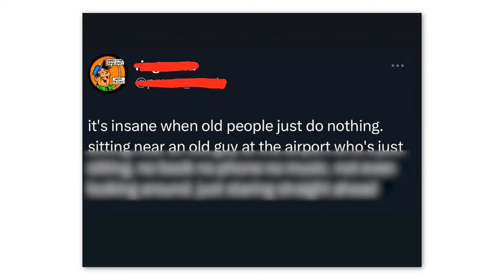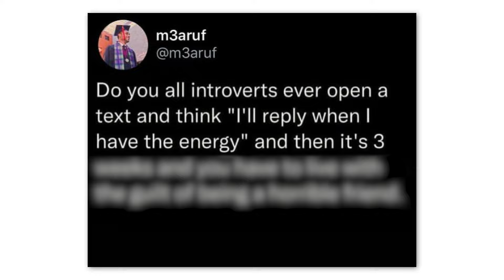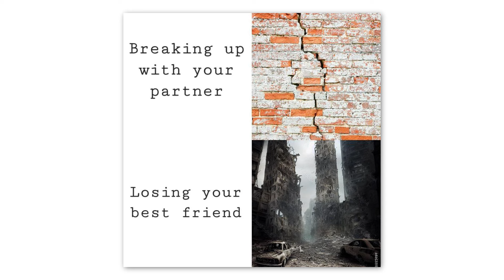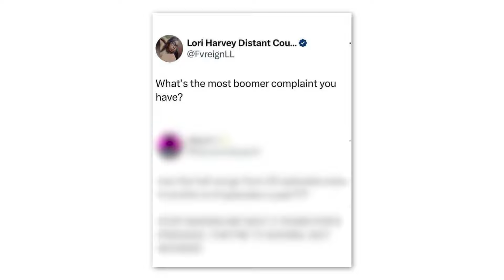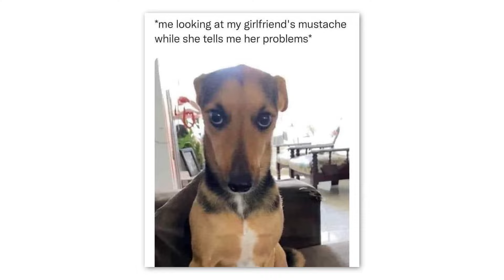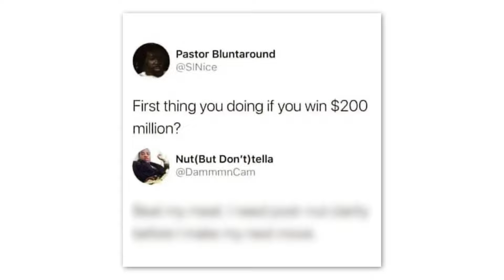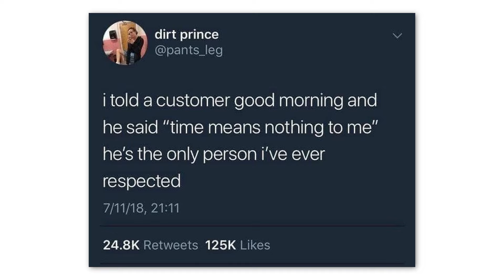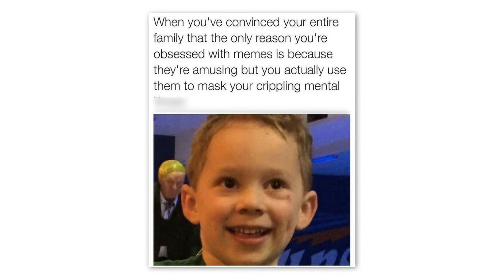Relatable Memes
If you enjoyed the Relatable memes episode, check the other content out on my channel :)